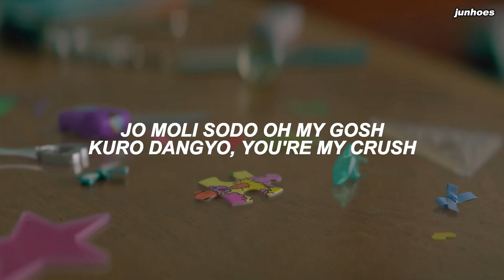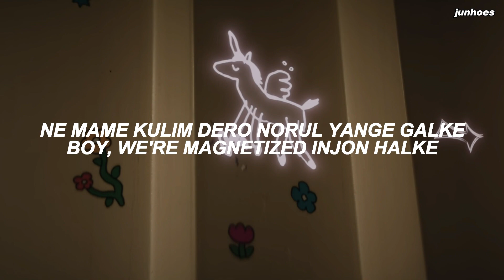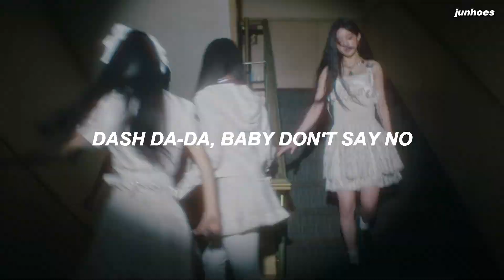[with MV] ILLIT(아일릿) - 'Magnetic' Easy Lyrics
Artist: ILLIT (아일릿)
Song: Magnetic
Album: SUPER REAL ME
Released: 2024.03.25